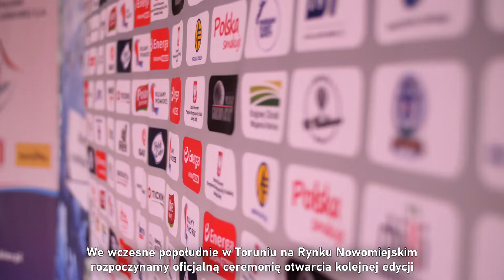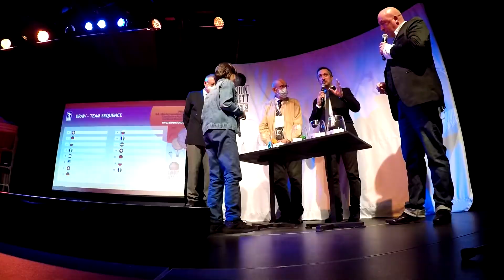Insights Day 1 #4 - 64th Coupe Aéronautique Gordon Bennett 2021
Opening ceremony - Insights 64th Coupe Aéronautique Gordon Bennett 2021